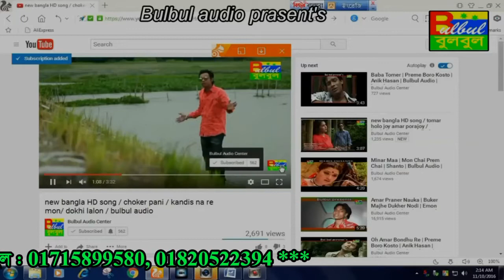Aj K Ja Bolco Tumi Kalk jabe Bule / Chailam Jare Pailam Na Tare / Akash / Bulbul Audio Center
Song :  Aj K Ja Bolco Tumi Kalk jabe Bule

Album :  Chailam Jare Pailam Na Tare

Singer :  Akash